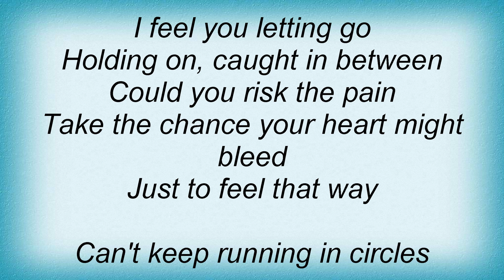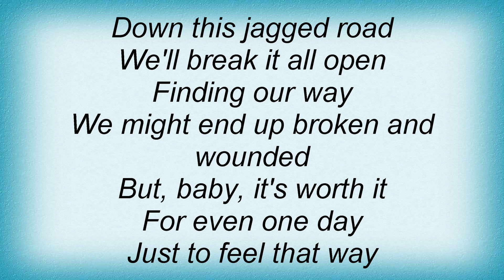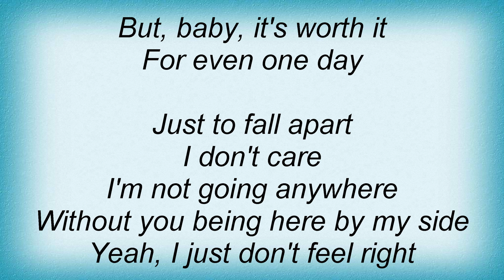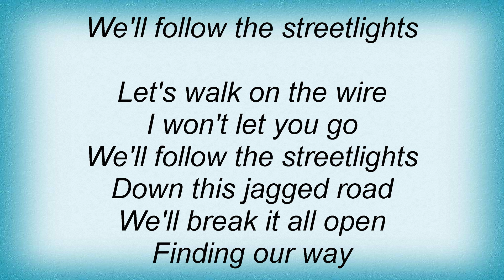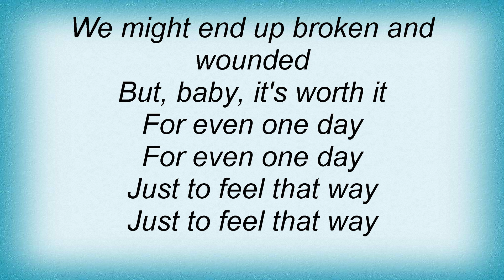Taylor Hicks - Just To Feel That Way Lyrics